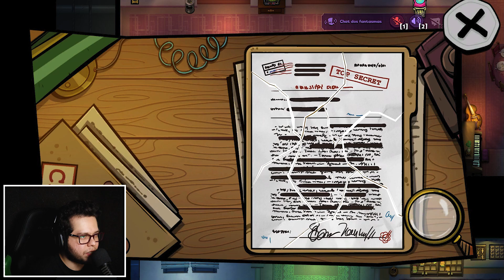Suspects ASSASSINO da SEXTA-FEIRA - NOVA SKIN LENDÁRIA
Nesse vídeo, estou no HOTEL de SUSPECTS com a nova SKIN LENDÁRIA de ASSASSINO da SEXTA-FEIRA e passei a serra elétrica em todo mundo jogando no modo bicho papão.